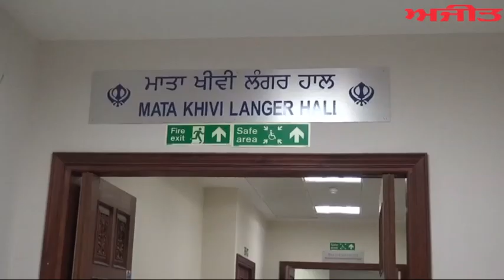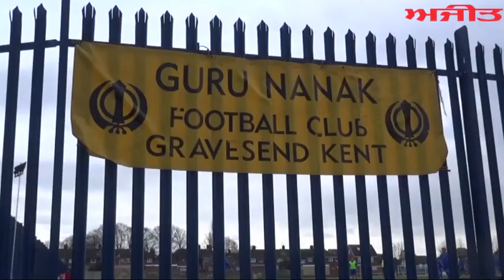Spl. Report on Gurdwara Shri Guru Nanak Darbar Gravesend (U.K) on Ajit Web Tv.